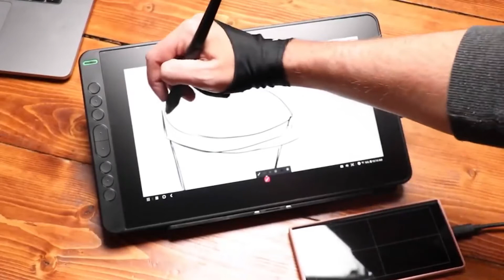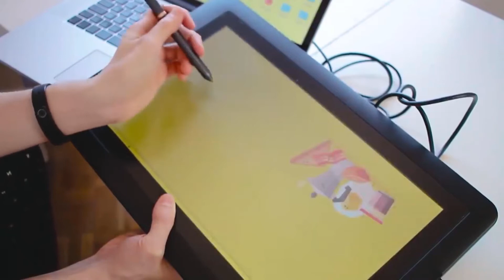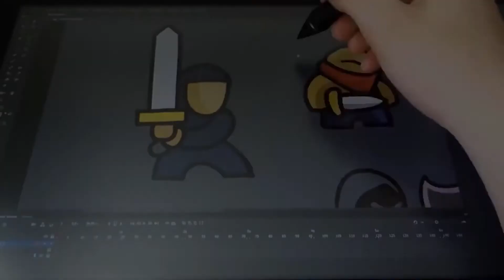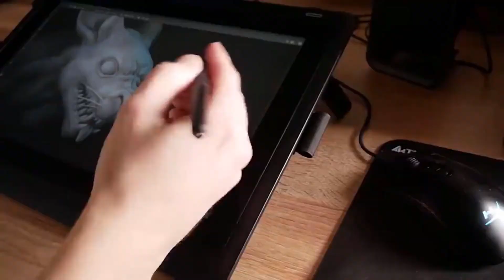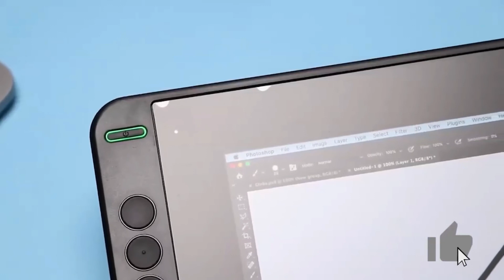TOP 4 : Migliore tavoletta grafica 2022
Migliori tavolette grafiche 2022, con o senza schermo, per il disegno, standalone o se siete alla ricerca di tavolette grafiche professionali, ecco le migliori del 2022 👇

👌🏼 Tutte le caratteristiche e i migliori prezzi qui :
4 – Tavoletta grafica HUION KAMVAS Pro 12 IPEU133116 (Amazon)
3 – XP-Pen EUArtist15.6 Tavoletta grafica : Prodotto non disponibile. Migliore alternativa (Amazon)
2 – Tavoletta grafica Wacom DTK1660K0B (Amazon)
1 – Tavoletta grafica Wacom 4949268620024 (Amazon)